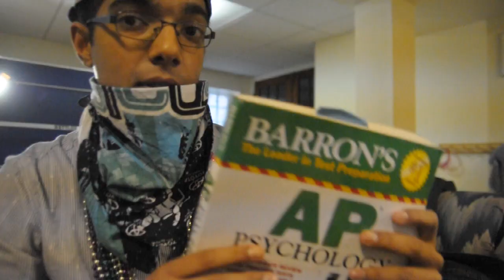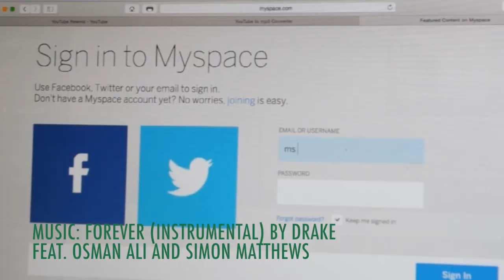Creative Brain Project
This is about the different functions of neurons, parts of the brain, etc. for the Biological Unit of AP Psychology.